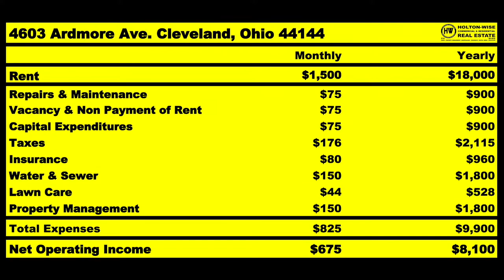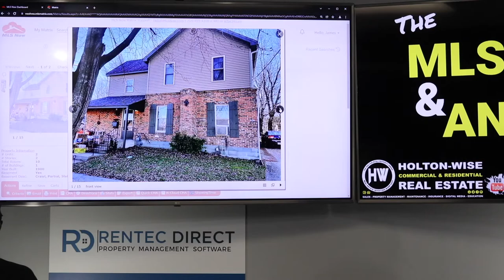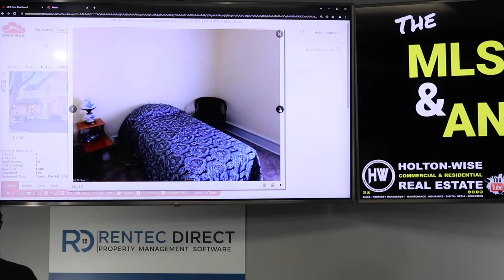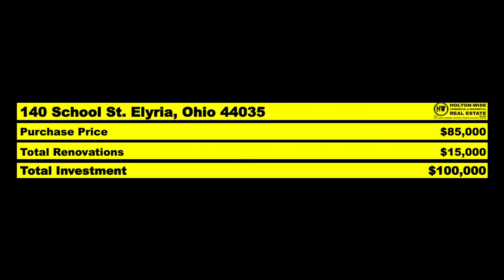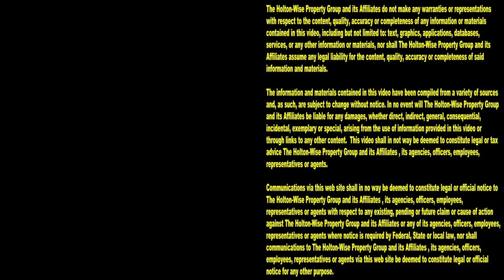Shocker! Clermont ain't the Best Market for Investors | MLS Search & Analysis 1,492 - 140 School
If you're looking for the best market for investors, you're unlikely to find it in the Clermont real estate market. Sure, Clermont, Florida is a great place to live, but we aren't talking about great places to live. No, we're talking about great places to invest for cash flow. We're talking about real estate markets that will help us generate cash flow from our rental properties at an affordable acquisition cost. Clermont housing just doesn't cut it when it comes to producing passive income while also being affordable. As such, many Clermont landlords are looking out of state so that they can find the best markets for investors. One of those Clermont landlords is Angel. Angel wants to buy affordable housing in the Cleveland real estate market because he can't afford the high cost of living in the Clermont real estate market. During the show James Wise is setting Angel up with a number rundown on a rental property in a little Cleveland suburb called Elyria, Ohio. Elyria is great little town for investors because the rents are high and the prices are low. Best of all, the property James Wise has identified as a good investment target for Angel is the cheapest house on the market in Elyria. Buying properties for less than the comps is a fundamental real estate strategy that often leads to success. If you are living in the Clermont market and want to expand your rental property holdings to include out of state investment properties, reach out to HoltonWise today. HoltonWise specializes in helping Florida landlords build real estate portfolios in the best markets in the USA.

📺 HELPFUL RESOURCES
Holton-Wise FAQ